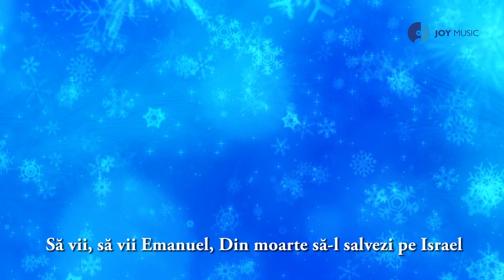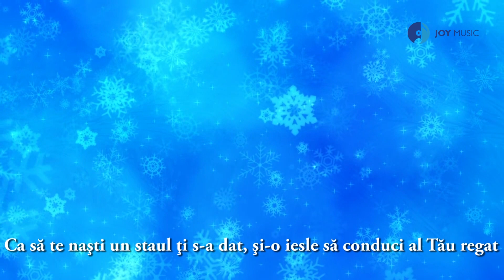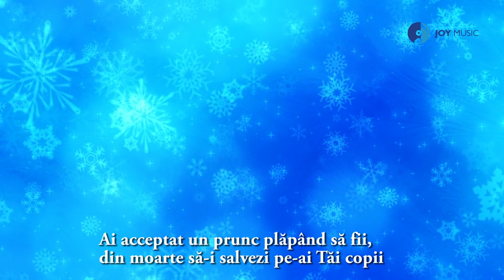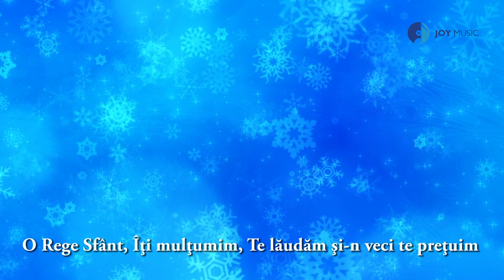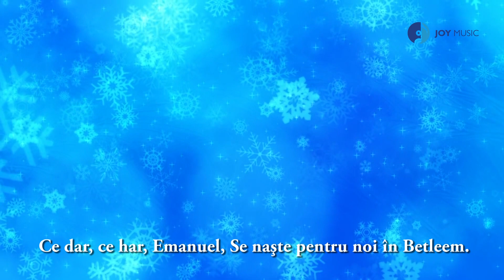Luiza Spiridon - Să vii, să vii, Emanuel!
Melodia face parte din albumul Cântecul Betleemului, înregistrat în anul 2011.
Instrumentaţie: Laurenţiu Tudorache
Înregistrare, procesare şi masterizare: Ciprian Agapie